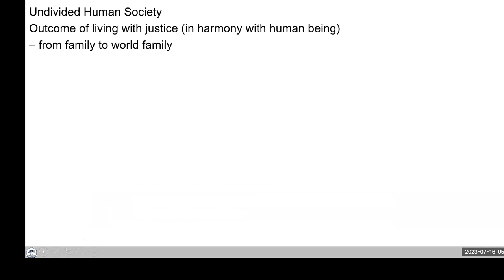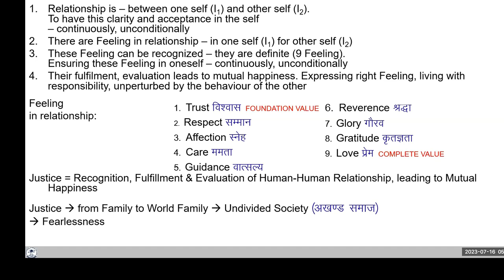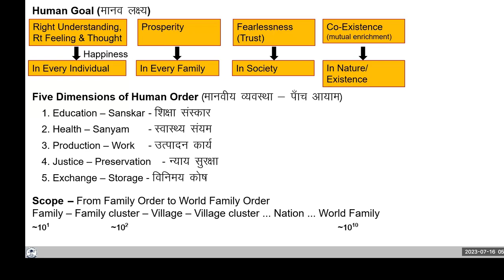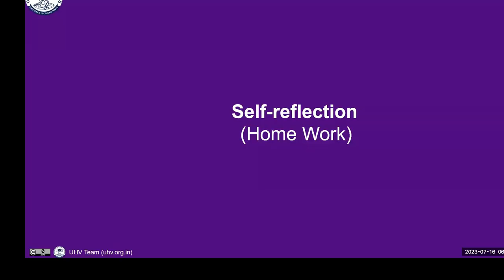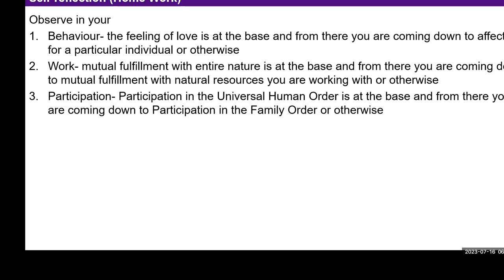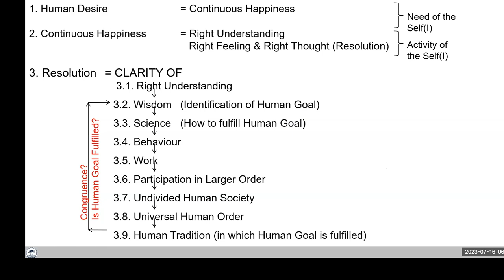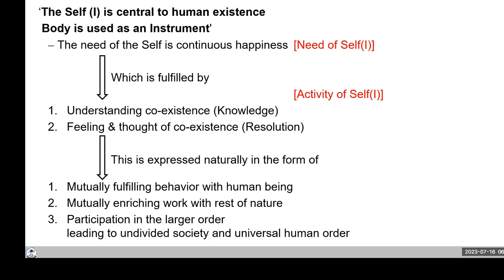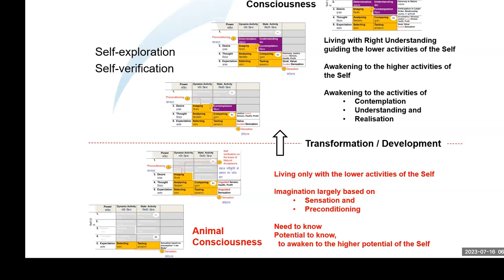D109 UHV III Batch 7 Module 5 ( Lecture 26 ) 2023 07 16 English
Topic: Lecture 26: All-encompassing Resolution-Science of work and participation & Undivided Society Universal Human Order and Human tradition

Chapters
00:00 Recap ,
03:28 Reflection on exchange of storage,
12:54 Clarification on production ,
22:56 Universal human order ,
26:09 Human Tradition,
30:48 Self reflection,
32:19 Question on labor,
34:33 What is meaning of congruence ? ,
36:41 Question – If the nature is doing everything then what is my role in production? ,
47:12  Self development
For Self-reflection:

Observe all the important decisions you make and try to find out the activity of the self which is primarily responsible for  these decisions (where is the motivation for these decisions coming from)?

From this observation, we can rightly evaluate our current status of the self.)

Reflect on what you have achieved on these fronts and what more you can do ( further effort you need to make).